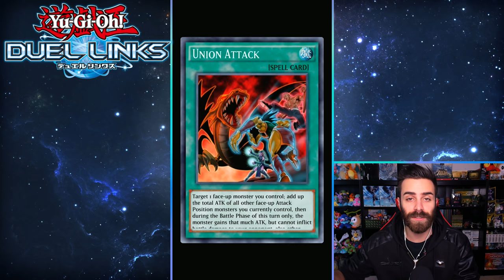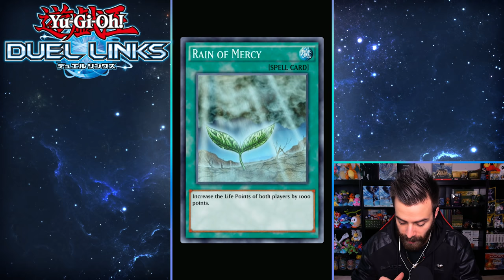Yugi Muto HERE & TRAPS ONLY DECK | YuGiOh Duel Links Mobile w/ ShadyPenguinn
YuGiOh Duel Links continues! Not only is the Yugi Muto Event live, but we're gonna attempt a CHALLENGE DECK today, using TRAPS ONLY! Can it be GOLDEN on the ranked ladder?! Enjoy!

Keep It Shady!